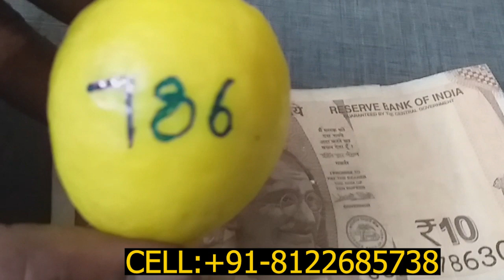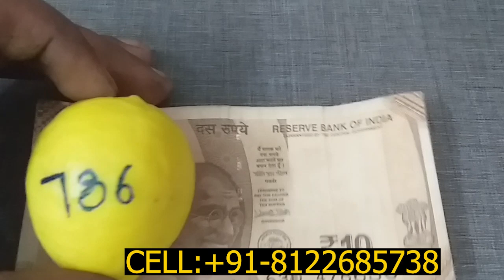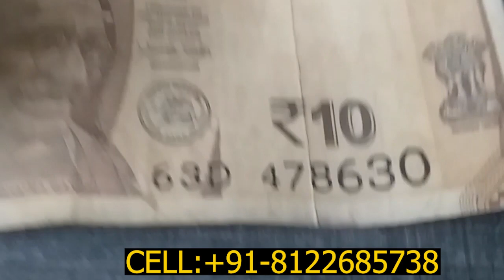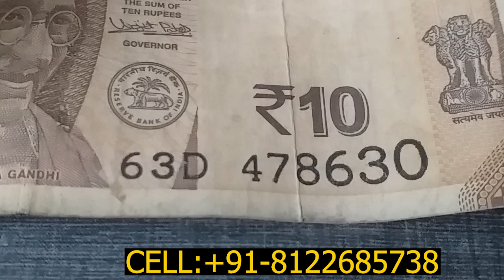நினைத்த காரியம் உடனே முடிக்க ஒரு எலுமிச்சை பழத்தை இப்படி செய்தால் நடக்கும்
வசியம் செய்வது எப்படி,எதிரிகளை அழிக்கும் எலுமிச்சை,சாமிக்கு உடைக்கும் தேங்காய் அழுகி இருந்தால்,தேங்காய் உடைப்பது எப்படி,தேங்காய் உடைக்கும் முறை,சிதறு தேங்காய் உடைக்கும் முறை,வாராகி அம்மன் பூஜை செய்வது எப்படி,வாராஹி அம்மன் வழிபாடு செய்வது எப்படி,பெளர்ணமி அன்று இதை தவறாமல் இதை செயாதால்,தேங்காய் உடைப்பது போல் கனவு வந்தால் என்ன பலன்,வசியம் செய்யும் முறை,வசியம் செய்யும் ரகசியங்கள்,பெளர்ணமி அன்று செய்ய வேண்டிய பரிகாரம்,தேங்காய் உடையும் பலன்கள்